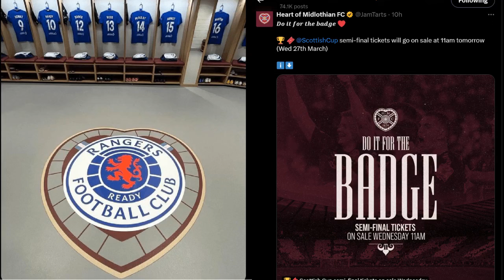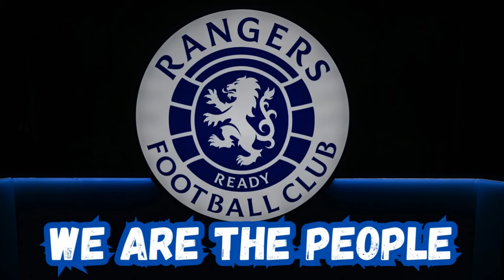Rangers FC Round Up: Yilmaz, Dessers Oh Dear and Hearts Losing The Plot!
There's a positive update on rangersfc Ridvan Yilmaz, yet more reasons to worry about Cyriel Dessers and how heartsfc have lost the plot!

Lorah on Tik Tok: lorahhatton